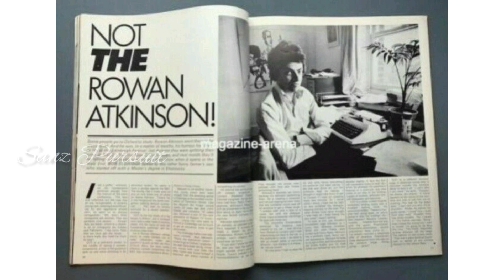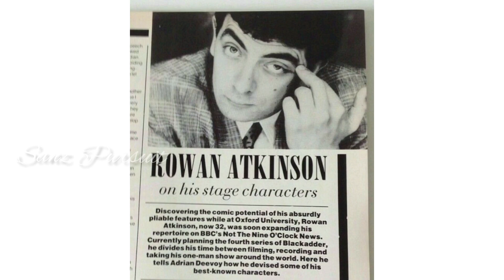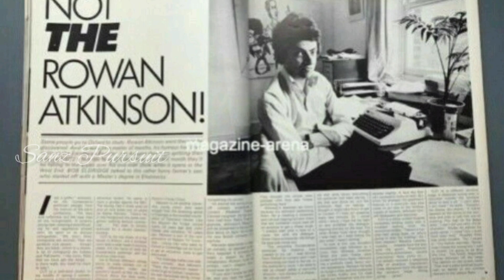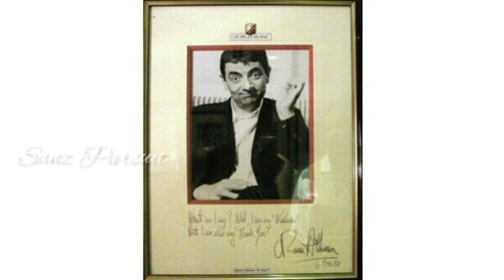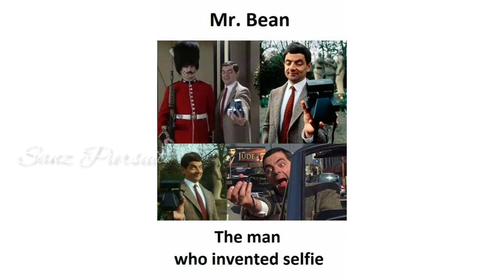MR BEAN എന്ന കഥാപാത്രം ആര് ആർക്ക് വേണ്ടി സൃഷ്ടിച്ചത് ആയിരുന്നു ! അതിൻ്റെ വിജയരഹസ്യം എന്തായിരുന്നു !